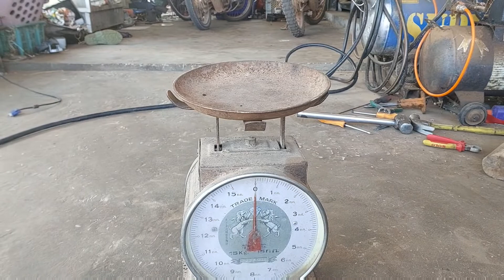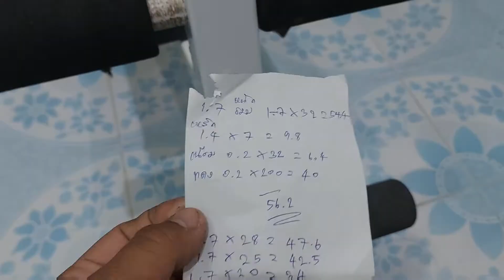ความรู้ของเก่า | มอเตอร์พัดลมหนัก1.7กิโลควรซื้อกิโลกี่บาทถึงจะไม่ขาดทุน